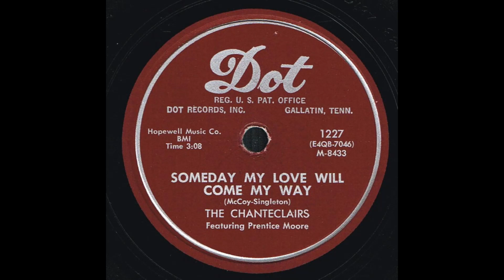Someday My Love Will Come My Way - Chanteclairs '54 Dot 1227